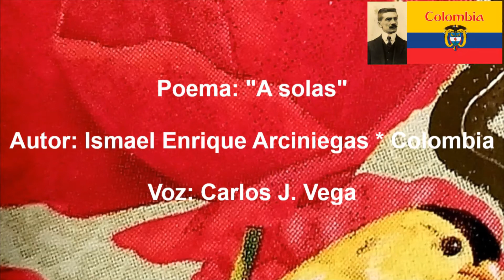Los poetas clásicos de habla castellana - Poeta Luis Enrique Arciniegas*Colombia.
Poema: "A ciegas".
Literatura*Poesía*Narraciones*Segmentos Culturales y más...